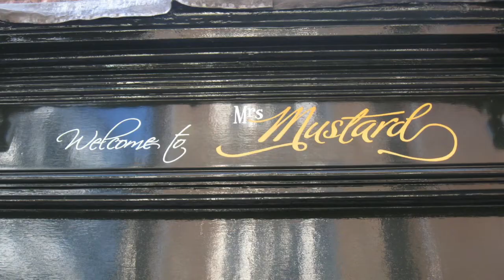The Bandstand Girl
From 2020 Album The Exiled King